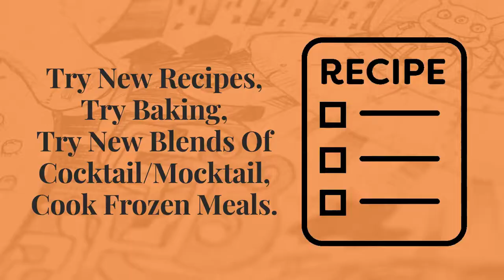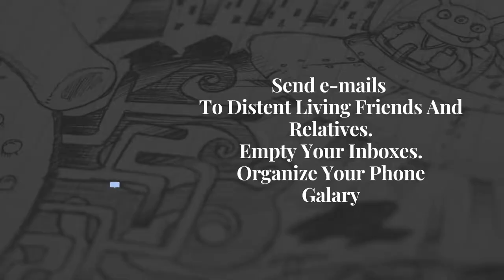Creative Activities You Can Do During Quarantine Or Lock-Down Days To Avoid Boredom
its all about the suggestions_that_what_you_can_do_during_quarantine_lock_down_days.

Link in Video:
Put ur finger at any Country map To see latest statistics on Covid-19

NOTE: No one is allowed to copy the content or any other thing of any of our video.